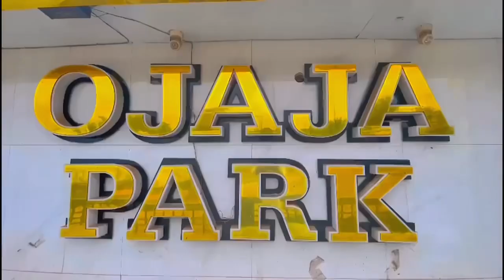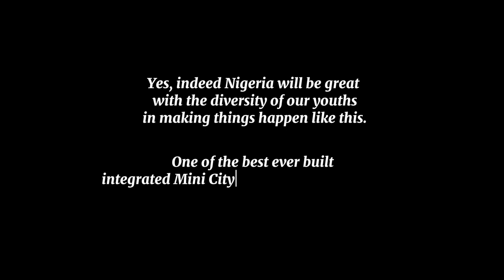Official Opening of Ojaja Park Alagbaka Road Akure